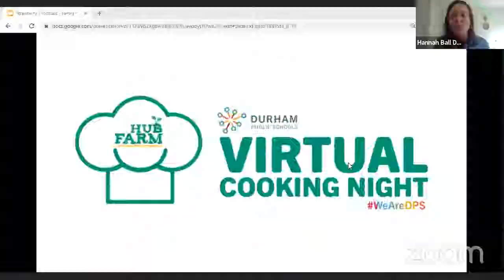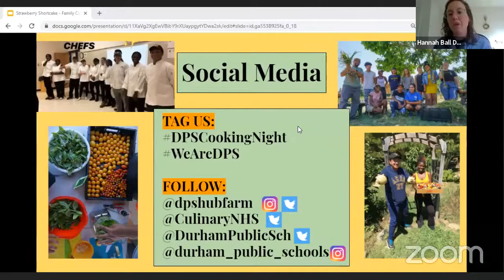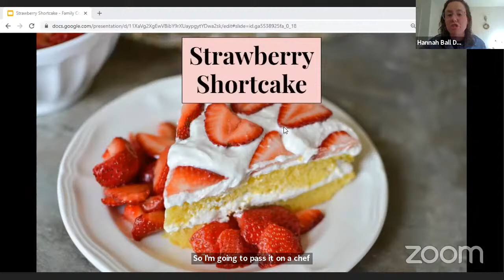DPS Hub Farm | Virtual Family Cooking Night | Strawberry Shortcake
Who's ready for Strawberry Shortcake? We are really excited about Virtual Family Cooking Night. Tonight, Northern High School culinary teacher Chef Brodsky is showing us how to make a classic dessert.